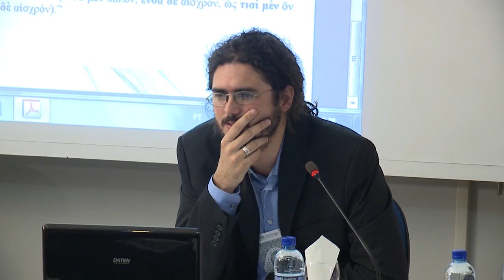Parallel Session 16: Wednesday, 6th July, 2016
Chair: Giovanni Casertano

Sophia Stone: "Being in the Phaedo"

Noburu Notomi: "The Soul and Forms in Plato’s
Phaedo"

Renato Brandão: "On The Translation and Meaning of Phaedo
 74 b7-9"